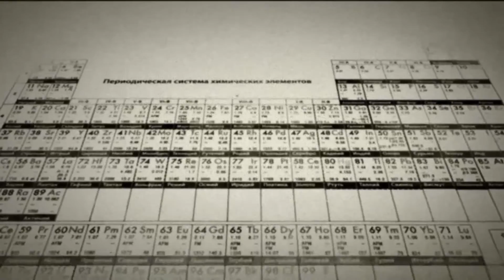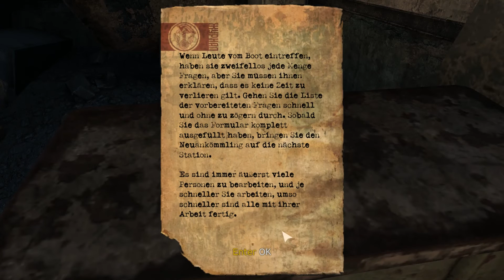Let's Play SINGULARITY | #1 | Das Super-Element der UdSSR (Shooter mit guter Story)